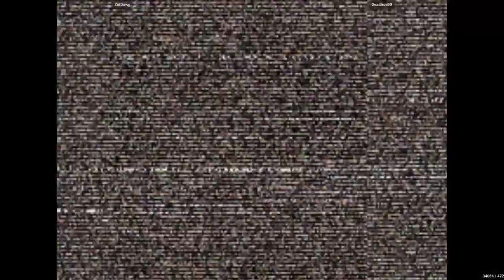CVS2 - ZufDawg VS DeadAceBS